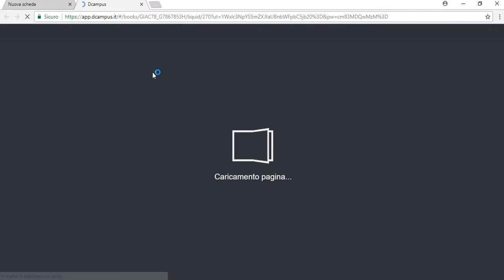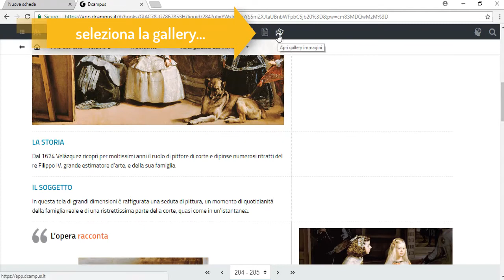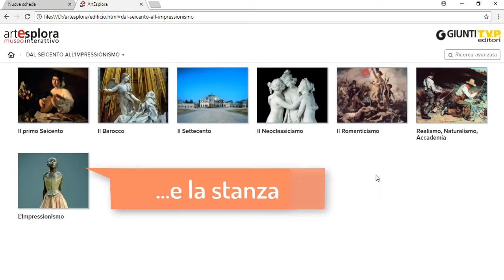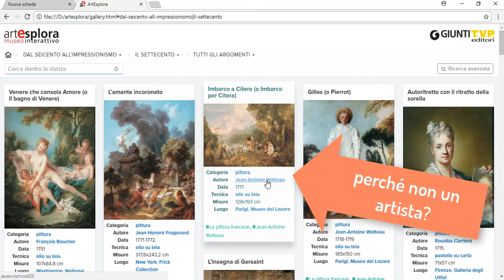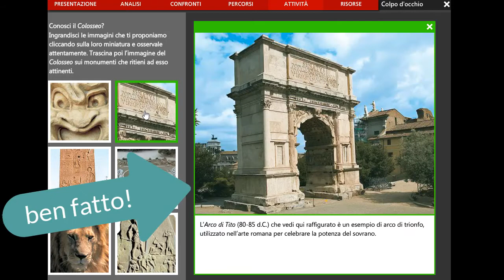La dotazione digitale dei corsi di Storia dell'arte Giunti T.V.P.